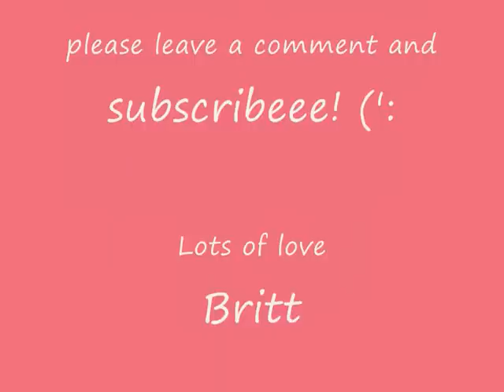Love is bigger (JB love story) episode 114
Finally I was able to write again! (: I missed you guys, and thanks for all the sweet mesagges, they where really nice! :D now back to the story.

Justins POV : when we arrived at the airport we all got out of the plane and waited for our stuff. When we finally had our bags and suitcases back we left the gate walking towards the way out, where Kenny was waiting for us. Of course paparazzi where her again, it annoyed the hell out of me. I had my suitcase in my one hand, and my other was around Lauren keeping her up cuz she was still sleepy. I could see those flashes gave her a headache, I glared at the paparazzi and of course they only loved that more. We continued walking and when we arrived at the car we quickly got inside. Kenny drove away as fast as he could. Lauren was leaning with her head against my shoulder, her eyes closed. I kissed her forehead and stared out of the window.
Joey : It sucks to be back ..
Caitlin : I know right! I wish we could have stayed at the Bahamas way longer!
Amy : but then I would have missed my friends & family.
Joey : I know, but still ..
Christian : Kenny can you drop us off at our house?
Kenny : sure! I was already going that way ;)
Christian : great.
Caitlin : you better visit me soon Joey!
Joey : Ill be at your place tomorrow *pecks her lips*
Caitlin : good *smiles and kisses him back*
Kenny : were here beatles!
Christian : bye babe *kisses Amy* I call you *winks*
Amy : byee Sweety. *kisses back*
Caitlin : see ya tomorrow  *kisses Joey*
Joey : I promise ;) have some sweet dreams beautiful.
Caitlin : I will *blushes*
-Caitlin & Christian got out of the car and entered their house-
Justins POV : we drove to Laurens house. She was still sleeping. When we where there I got out of the car, I carried her in my arms. Kenny brought our stuff to her front door and left after that. Amy & Joey went to their house, next door. We said goodbye and I promised to visit them tomorrow one more time before we would leave to the airport. I ring the doorbell and wait for John to open it.
John : *opens the door* HEY GU- oh shit, is she sleeping?
Justin : yea..
Lauren : dad? *slowly opens her eyes*
John : hey honey.
Justin : Ill bring her to her room.
John : I will bring your stuff inside.
Justin : thanks. *get inside and goes upstairs*
When we got in her room I laid her in her bed. I took her shoes off and put her cover around her. Goodnight my sunshine, I whispered to her. She smiled one more time and drifted away in dreams. I took my shoes of as well and laid down next to her, not bothering to put a PJ on, Im way to tired for that right now. I laid my arm around Lauren and fell asleep.

Next morning!
Laurens POV : I woke up with Justins arm around me. He was still sleeping. I noticed I still had my clothes on and I tried to remember how I got here last night. Oh wait, I remember Justin caring me upstairs. Well, I guess he laid me in my bad after that. I got up and looked around my room. Ugh, I still have to pack my stuff. First Im gonna change into some sweatpants and a t-shirt. Where is my bag? I got out of my room and walked downstairs. DAD!? I looked around the room. Im here! I heard from out of the kitchen. I walked to the kitchen and smiled at my dad.
Lauren : Hey daddy.
John : hey hun. Slept well?
Lauren : yea! But uhm.. do you know where my bag is?
John : Its in the living room.
Lauren : kay, thanks. *walks to the living room, Drew ran up to her* Drew! *picks him up* I missed you little dude. *smiles and plays with him* coming with me upstairs, to wake up our little princess? *smiles, picks up her bag and goes back upstairs, with Drew*

Back in Laurens room.
Lauren : *puts Drew on her bed who immediately attacks Justin*
Justin : what the hell!?
Lauren : goodmorning.
Justin : what a great way to wake up, with a tongue my ear -.-
Lauren : *laughs* secretly you like that.
Justin : yea right ..
Lauren : dont forget our plane leaves in a couple hours.
Justin : oh yea, youre right! Im gonna help you with your stuff ;)
Lauren : great! Just put my stuff in a box (:
Justin : kay.

Together they packed Laurens stuff. After a while they where done, bringing everything downstairs. They are now about to leave to the airport (:

Hope you liked it! (':
Lots of love, Britt